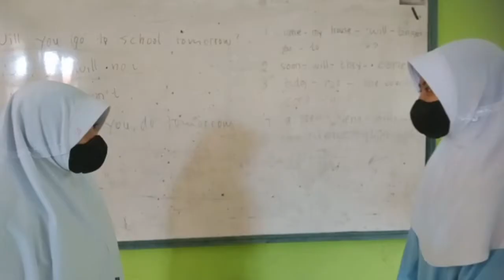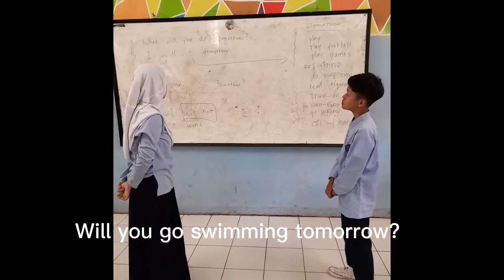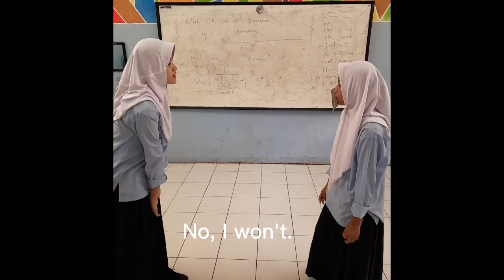Praktik Tanya Jawab menggunakan Simple Future Tense